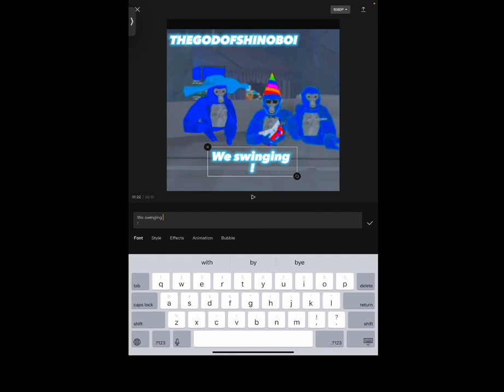Gorilla tag 🦍song lyrics my hands broke